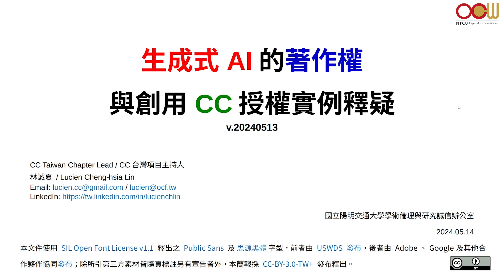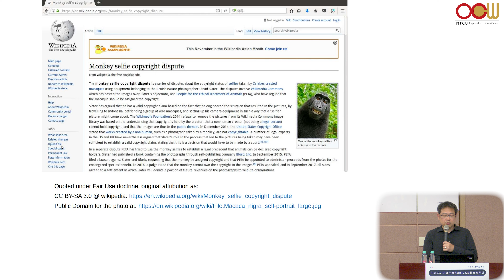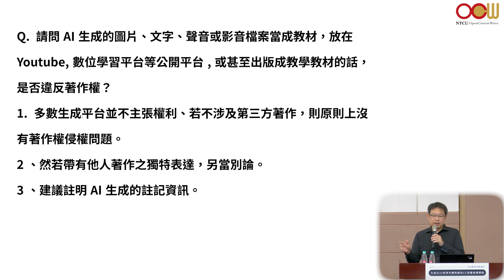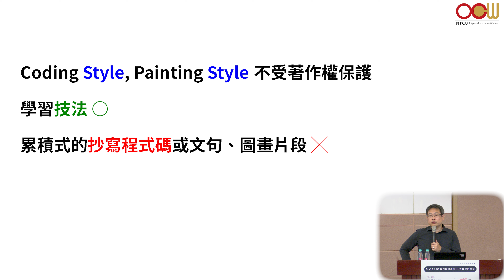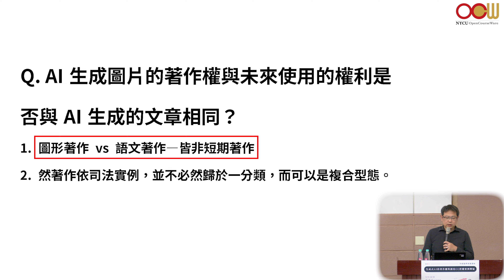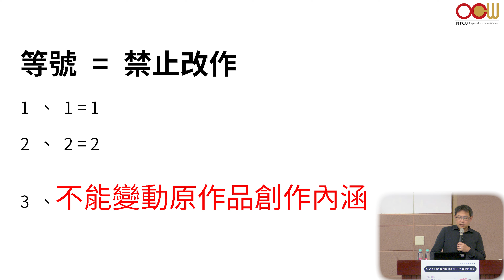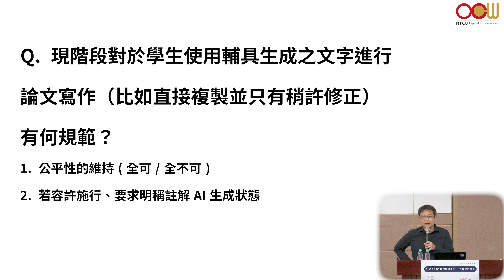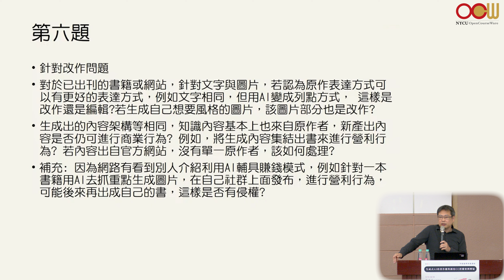林誠夏 法制顧問 - 生成式AI的著作權與創用CC授權實例釋疑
演講講者：開放文化基金會／鈞理知識產權事務所 林誠夏 法制顧問